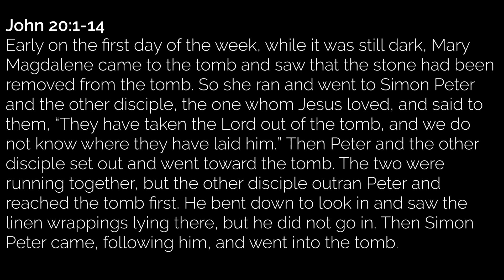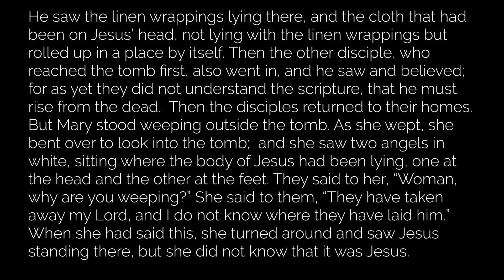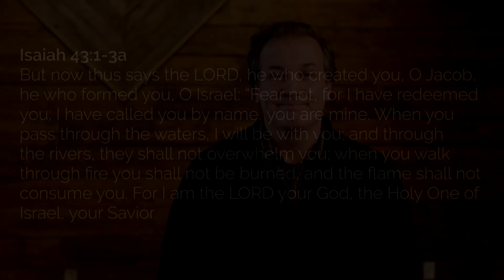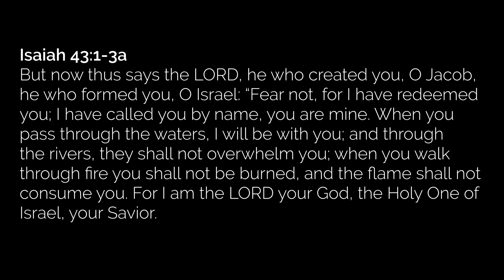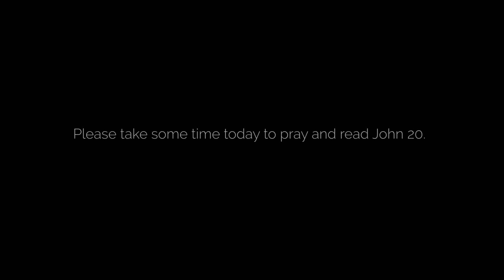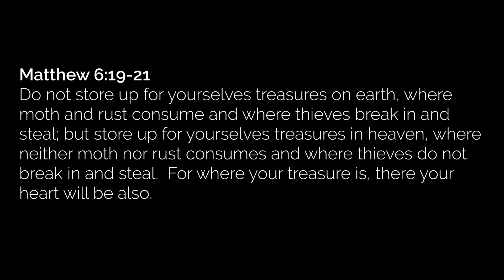Messages of Hope - John 20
Scripture quotations have been taken from the New Revised Standard Version